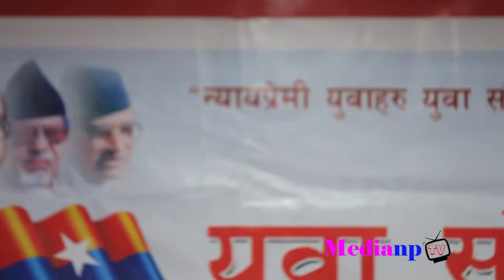Youth Association Nepal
Medianp presents to you exclusive footage from the press meet of Youth Association Nepal.

Medianp.com is authorized to upload this video. Using of this video on other channels without prior permission will be strictly prohibited. (Embedding to the websites is allowed)